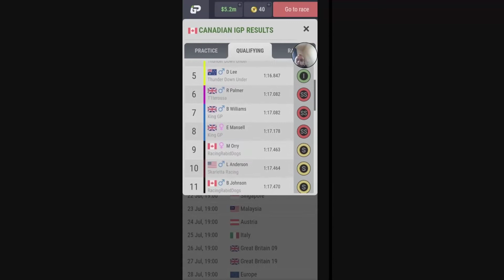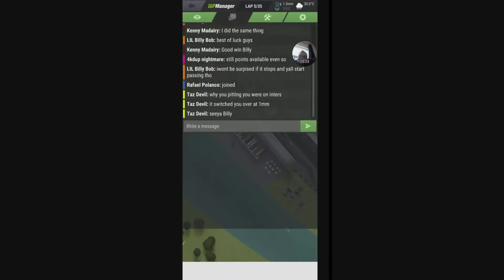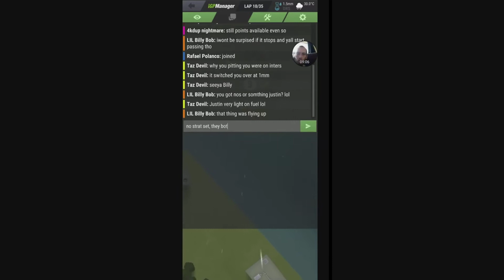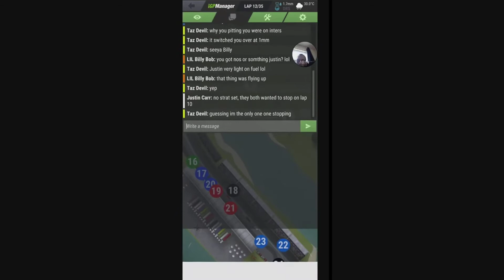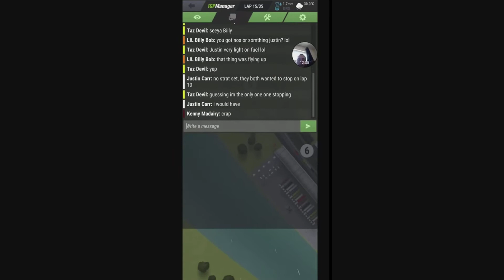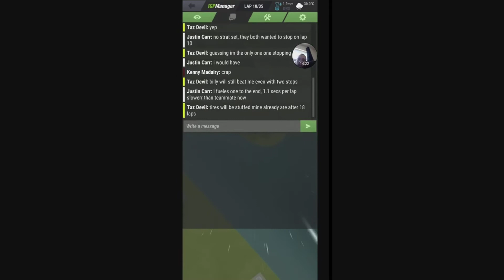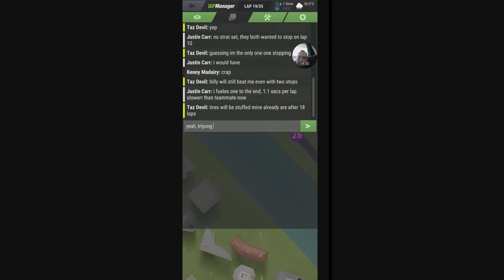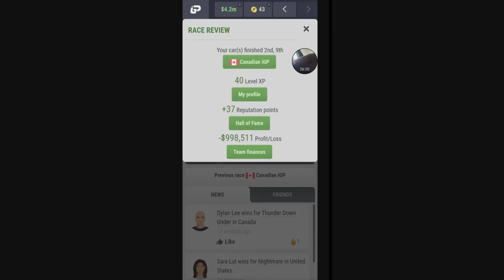iGP Manager. 22 Days Around the World, Season 24, Race 4, Canada.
Qualified on dry tires in the wet, Setup, but had to create strategy on the fly. Happy with the result considering.

22 Days Around the World league, 7pm EST.
Length 50%
Speed 2x
Two car, no tire rules, sister league runs one hour later.
Founded April 15th 2019
ID 107936